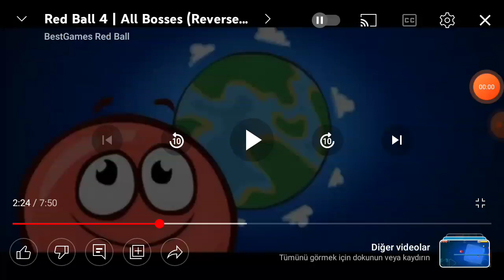Red Ball 4: BOSS FIGHT (Level 45) - Slow motion (Reverse gameplay)